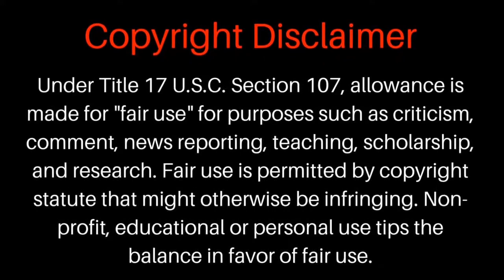Pumping Iron - New never-before-seen footage - Part 4.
Evolutionofbodybuilding.net continues with Part 4, from the series of never-before-seen archived footage from the film Pumping Iron.

This episode features the unedited interview  of Arnold Schwarzenegger.